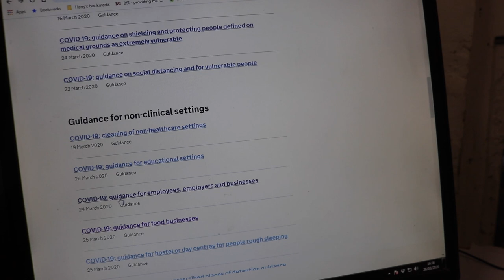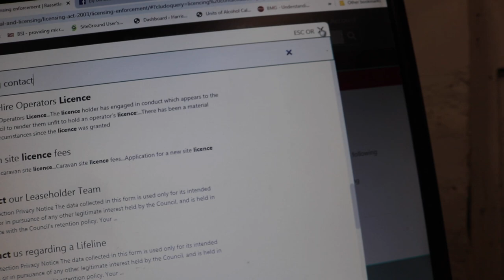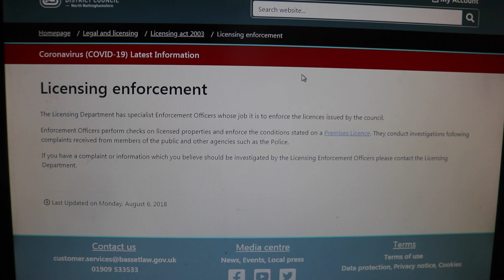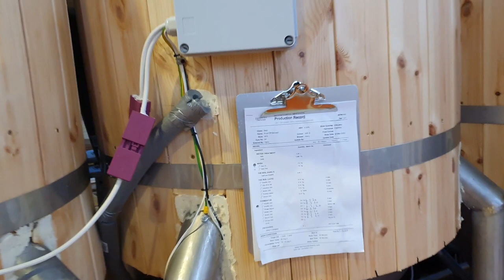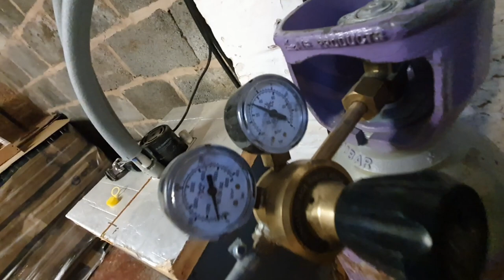THE ESSENTIAL OFF-LICENSE CLAUSE